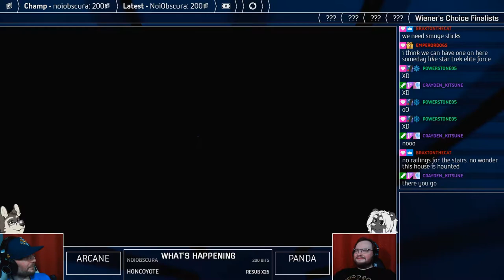Yeet Your Stuff™ Inc. — Moving Out #1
With the Complete Yeet package we'll get your seat onto the street. It's the most elite yeet, it can't be beat!